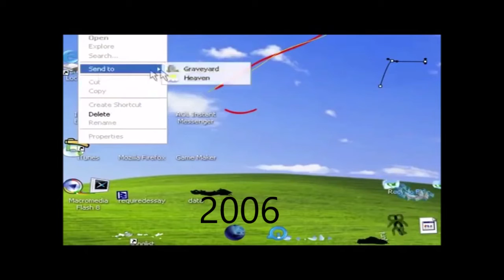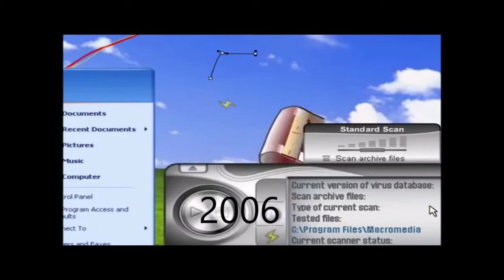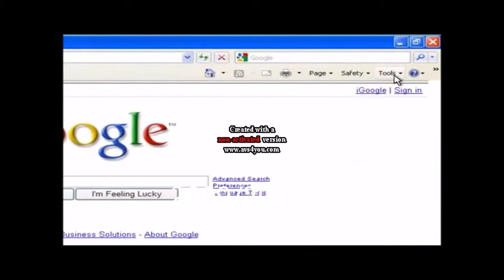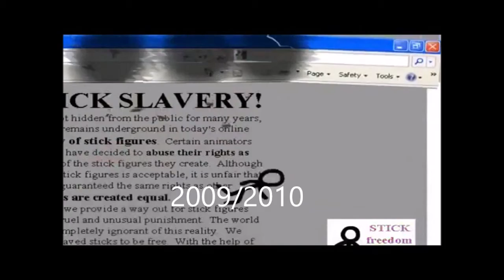The Past (US Version)